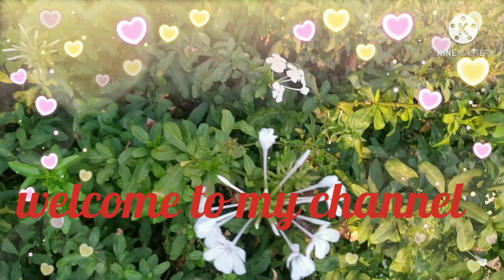Rose flower from waste foam sheet !!फोम शीट से गुलाब का फूल!! Best reuse idea of waste foam sheet !!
Hello everyone,

Today I am making beautiful rose flowers from waste foam sheet.
Below items are used for rose flowers:

1. Waste foam sheet.
2. Acrylic color.
3. Green tap or ribbon.
4. Glue.
5. Coconut broom stick or GI wire for stem.

RASMI ART & CRAFT

आज मैं बेकार फोम शीट से सुंदर गुलाब के फूल बना रहा हूं।

गुलाब के फूलों के लिए नीचे की वस्तुओं का उपयोग किया जाता है:

1. अपशिष्ट फोम शीट।
2. ऐक्रेलिक रंग।
3. ग्रीन टैप या रिबन।
4. गोंद।
5. तने के लिए नारियल की झाड़ू या जीआई तार।